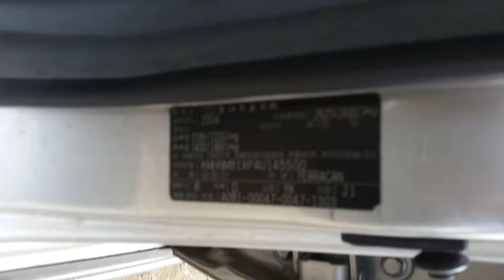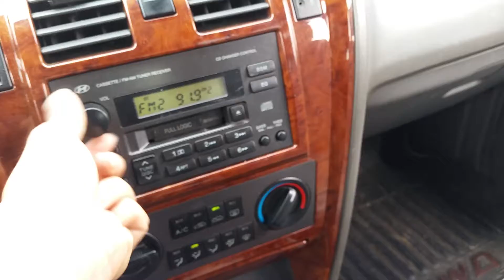Terracan JX290 4U145500